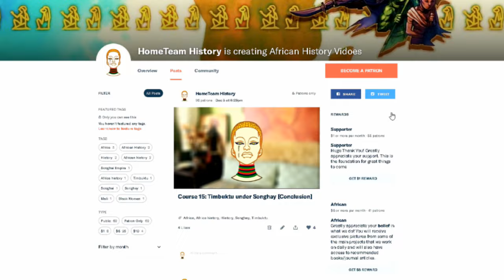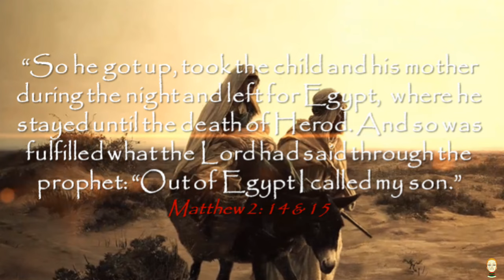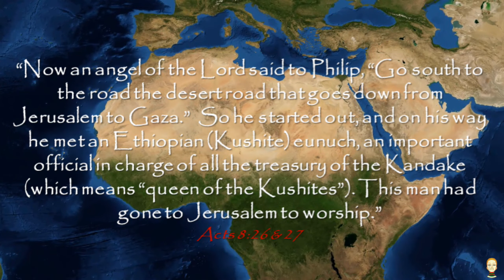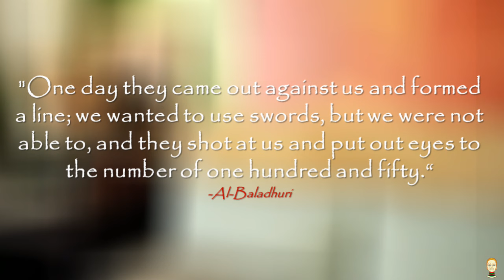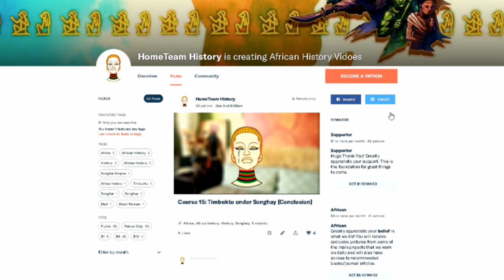How Did Christianity Come To Africa?